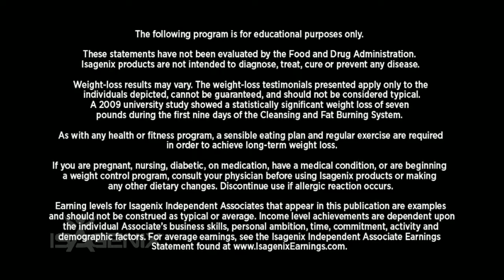Isagenix 100/200/300 Pound Lb Club 2012